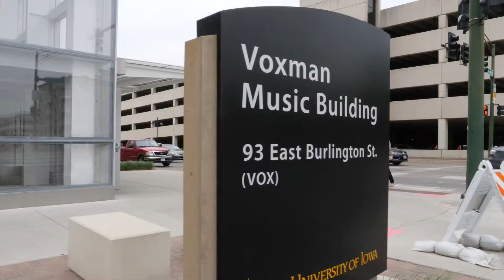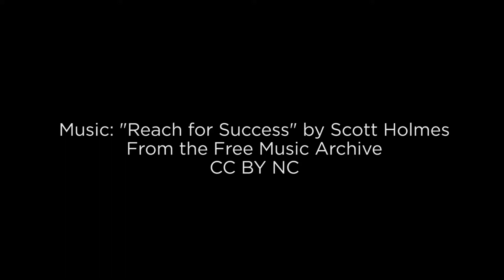2018 College of Public Health Graduation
There's nothing better than sending off another class of our graduates, ready to make the world a better place. One big final "congratulations!" to all 2018 University of Iowa grads!